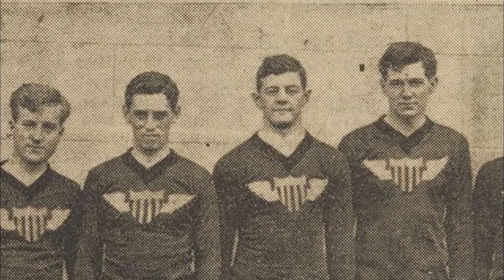The American Rugby Tradition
The American rugby tradition spans a century and includes three World Championships: the 1920 and 1924 Olympics and the 1991 Rugby World Cup.  We're writing the next chapter in American rugby history.